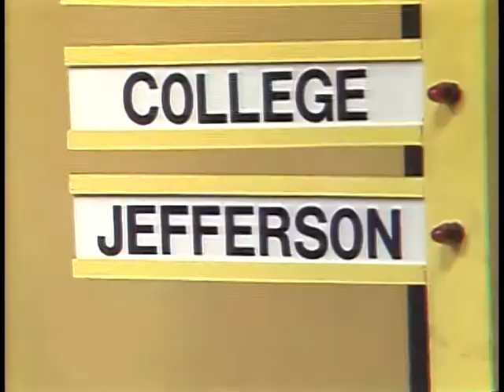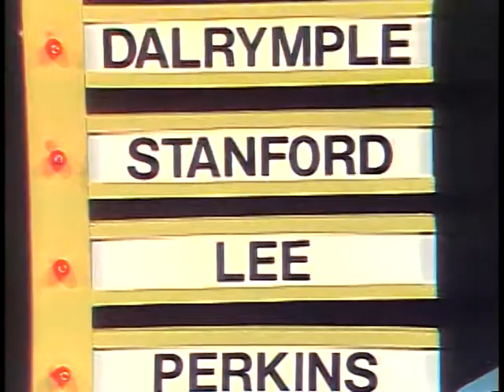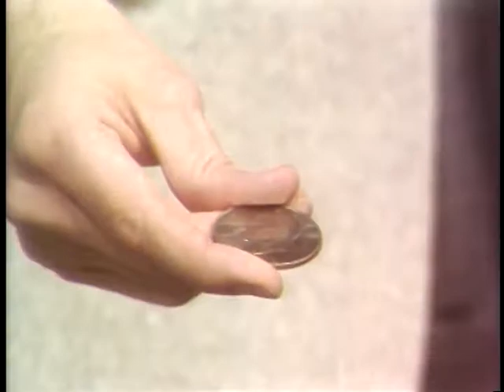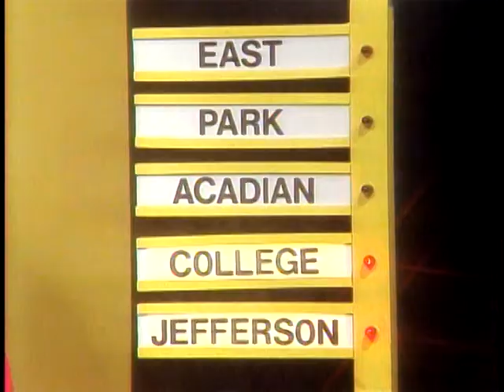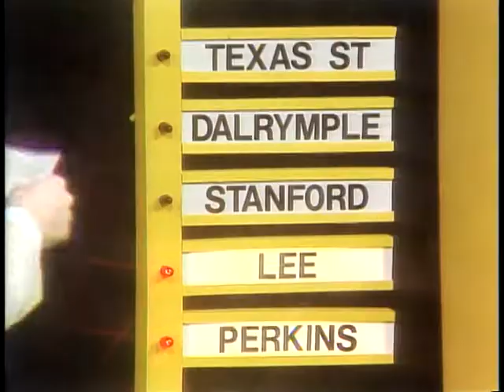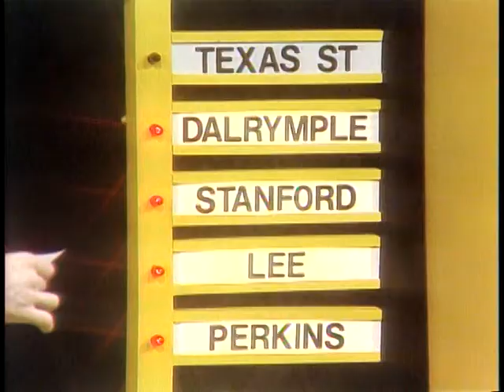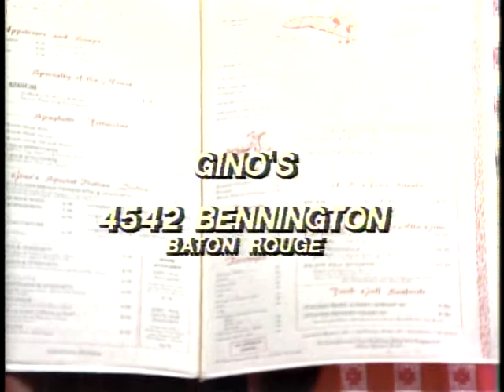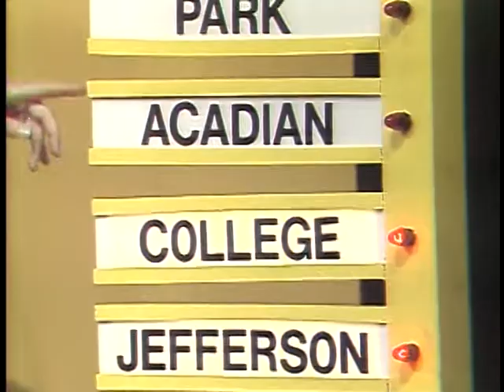WePlay Baton Rouge #15 RESTAURANTS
Episode #15 Restaurants

WePlay Baton Rouge is a game show with contestants from around the Baton Rouge, LA area.

Produced by Pat Shingleton Productions
Aired on WBRZ TV
Hosted by Pat Shingleton